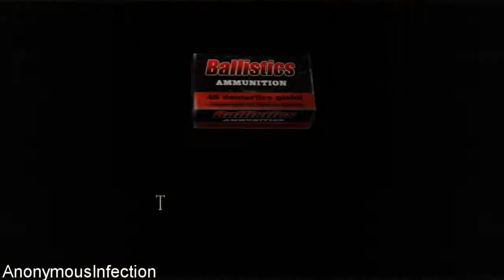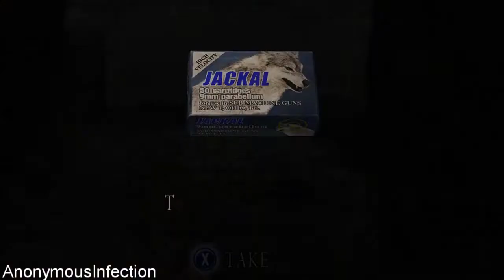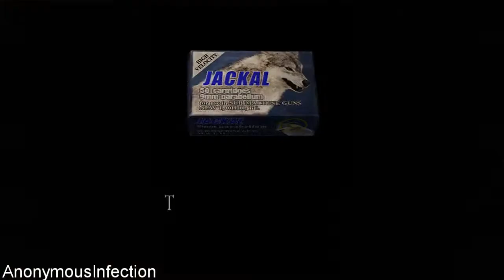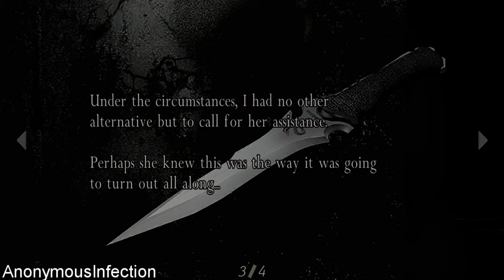Resident Evil 4 Ultimate HD Edition (PC) - Walkthrough Part 35 - Chapter 5-3 Part 2